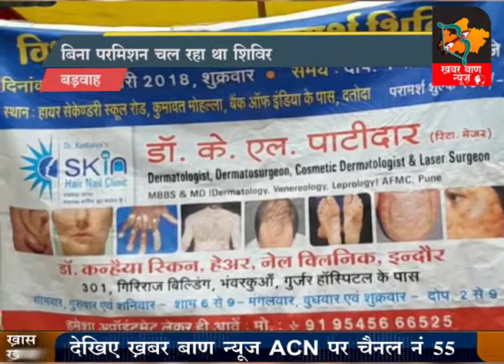बिना परमिशन चल रहा था शिविर